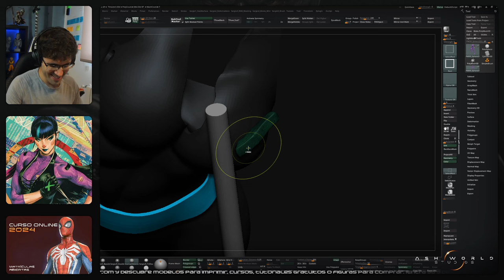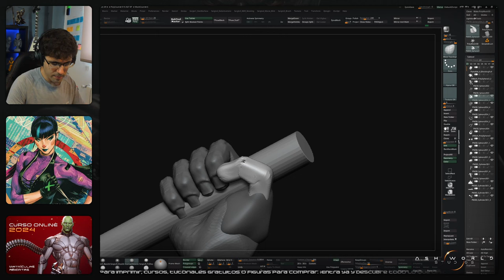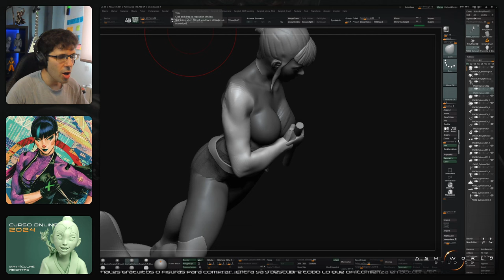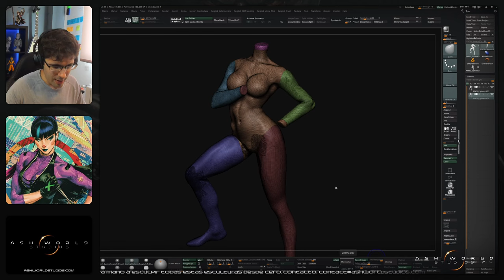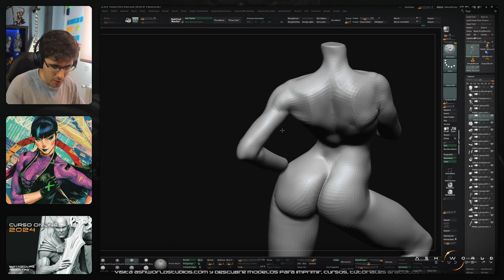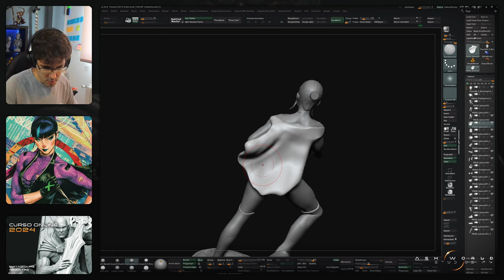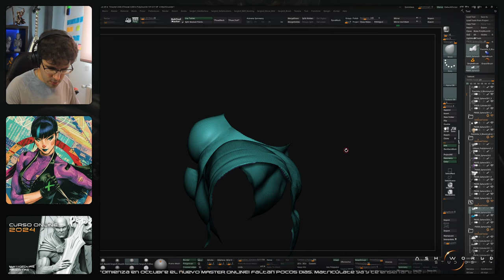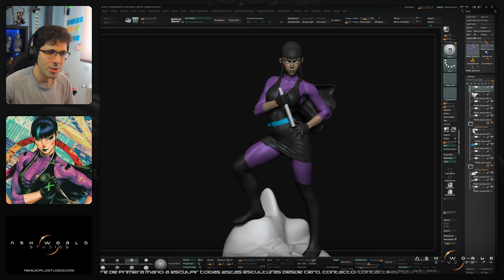PUNCHLINE (Batman) | Esculpiendo en ZBRUSH desde Cero | Directo Completo 3